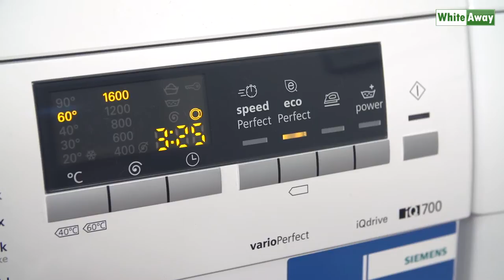Siemens WM16S465DN 'bedst i test' vaskemaskine